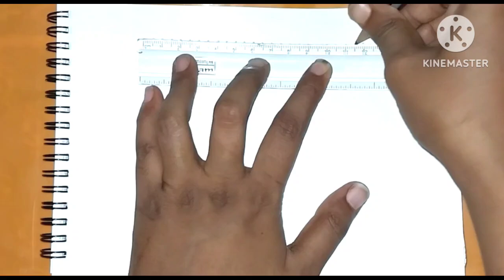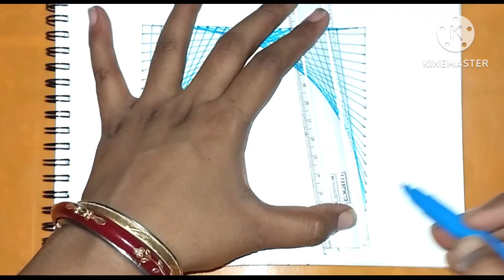How To Draw Geometric Square Art✨️💫 || Circle Geometric Drawing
Creating geometric square art can be a fun and creative process. Here’s a step-by-step guide to get you started:

Materials You'll Need:
• Pencil and ruler (if drawing by hand)
• Graph paper (optional for precision)
• Compass (optional for circles)
• Eraser
• Colored markers, pens, or pencils
• Digital tools (if you're working on a computer, like Adobe Illustrator or a free tool like Inkscape)

Step-by-Step Instructions:

• Choose Your Canvas Size:
• Decide the size of the square art you want to create. If you’re drawing by hand, start with a large square on your paper.

• Draw the Base Grid:
• Lightly sketch a grid within your square using a ruler. The grid will help you maintain precision and symmetry. For example, you might divide the square into smaller squares or rectangles.

• Plan Your Design:
• Think about the design elements you want to include. Geometric square art often features repeating patterns, symmetry, and the use of simple shapes like squares, triangles, and circles.

• Start With Basic Shapes:
• Begin by drawing basic geometric shapes within the grid. For instance, you could start with smaller squares or diamonds centered within the larger square.
• Use the grid lines as guides to keep the shapes evenly spaced and proportional.

• Incorporate Repetition and Symmetry:
• Create patterns by repeating shapes in a symmetrical manner. You can mirror shapes across the center of the square, or rotate them around a point.

• Add Details and Layers:
• Once your basic shapes are in place, add more details. For example, you can draw smaller shapes within the larger ones, or add lines and curves to create more intricate patterns.
• Think about how the lines and shapes interact with each other to create visual interest.

• Use Color Creatively:
• Add color to your design. You can use a monochromatic color scheme, complementary colors, or a mix of vibrant shades.
• Consider how different colors can emphasize certain aspects of your design or create a sense of depth.

• Experiment With Negative Space:
• Don’t feel the need to fill the entire square. Sometimes, leaving areas blank (negative space) can make your design more striking.

• Finalize and Clean Up:
• Once you’re happy with your design, go over your lines with a darker pen or marker to make them stand out.
• Erase any unnecessary pencil marks.

• Digitize (Optional):
• If you're working digitally, you can scan your hand-drawn design and refine it using graphic software. You can also create the entire design directly in a digital program for more precision.

how to draw geometric square art